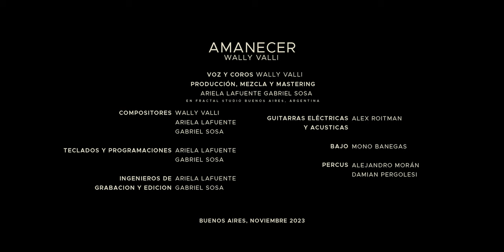WALLY VALLI - AMANECER (Official Video)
LETRA

Yo como si nada, un cruce de miradas
que no imaginé
Y de a poco te escribı́as en cada melodı́a
ası́ te soñ é

La mirada eterna, la sonrisa justa
y el sonido de tu voz
Fue todo lo necesario para caer rendido,
la clave es tu amor

Y estoy, aquı́ delante tuyo para cantar mi amor
prometo para siempre tuyo es mi corazó n
pintar las madrugadas con el sol de tu voz
tu voz tu voz tu voz

y hoy, no importa cuán oscuro fue todo antes de hoy,
bailando con tu risa escribı́esta canció n
no me asusta el mañ ana si amanezco con vos
Con vos con vos con vos

Sin pensarlo nuestros ojos
se encontraron
el mundo se quedó quieto
y desde aquel momento
somos tú y yo

cada vez que yo te veo
desespera el corazó n
acelero los minutos para verte

Estoy, aquı́ delante tuyo para cantar mi amor
tu voz tu voz tu voz y hoy

no importa cuán oscuro fue todo antes de hoy
con vos con vos con vos con vos
amanezco con vos mi amor

FICHA TÉCNICA:

PROTAGONISTAS: WALLY VALLI MARTINA GALLI
COLEGA PANADERÍA: FLOR CIONE
EXTRA PANADERÍA: ARIELA LAFUENTE
COLEGA OFICINA: MARTIN MALDONADO
JEFE: MAXIMILIANO CASERTA
MICHI: TEODORO

DIRIGIDO POR: FACUNDO NICOLAS GONZÁLEZ
PRODUCCIÓN EJECUTIVA: FACUNDO NICOLAS GONZALEZ
JEFE DE PRODUCCIÓN: NACHO ETCHEVES
ASISTENTE DE PRODUCCIÓN: IRINA ARROYO
ASISTENTE DE DIRECCIÓN: TOMÁS SACCAGGIO
DIRECCIÓN DE ARTE: WALLY VALLI
ASISTENTE DE ARTE: MARTIN MALDONADO, CAMI OTRERAS
DIRECCIÓN DE FOTOGRAFÍA:  VALENTÍN AMÁN PEDRO ONTIVEROS
CAMAROGRAFO: PEDRO ONTIVEROS
GAFFER: TOMAS RÍOS
MONTAJE Y COLOR: FACUNDO N. GONZALEZ

VOZ Y COROS WALLY VALLI
PRODUCCIÓN, MEZCLA Y MASTERING: ARIELA LAFUENTE, GABRIEL SOSA EN FRACTAL STUDIO BUENOS AIRES, ARGENTINA
COMPOSITORES: WALLY VALLI ARIELA LAFUENTE GABRIEL SOSA
TECLADOS Y PROGRAMACIONES: ARIELA LAFUENTE GABRIEL SOSA
INGENIEROS DE GRABACION Y EDICION: ARIELA LAFUENTE, GABRIEL SOSA
GUITARRAS ELÉCTRICAS  Y ACUSTICAS: ALEX ROITMAN
BAJO: MONO BANEGAS
PERCUS: ALEJANDRO MORÁN DAMIAN PERGOLESI

AGRADECIMIENTOS
SILVIA KASSAB, NATACHA CRUDI, NADIR AYRAD, SUMMER, EMILIA GALLI, MAURO CASTAÑO, MARTIN MALDONADO, MAXI CASERTA, CAMILA OTRERAS, DARWIN FORNES BAEZ, SANTIAGO ROLOR, PANADERIA SAN PATRICIO, FUNDACION GARRAHAN, MI FAMILIA, ARGOS, FRACTAL
Y A MARTINA GALLI POR SER MI AMANECER.